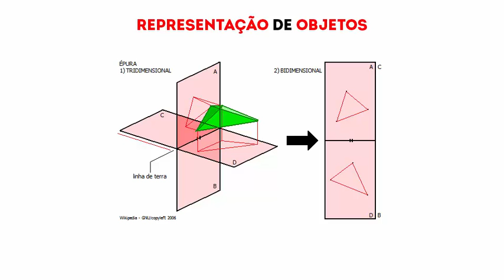desenho_técnico_unidade_1_2_2017